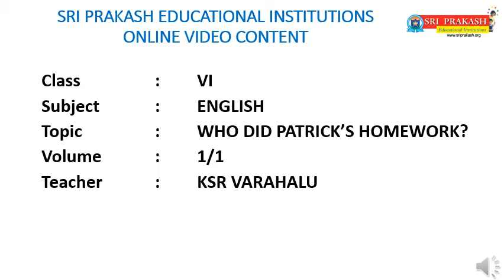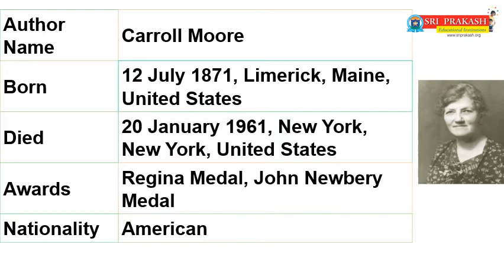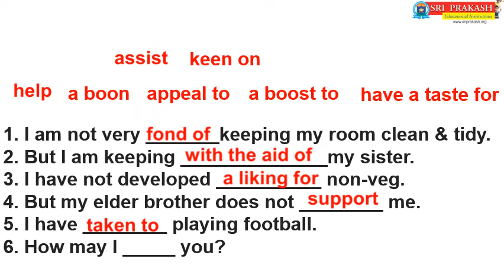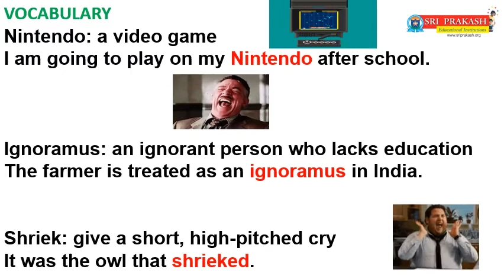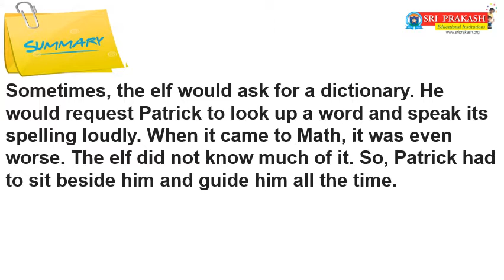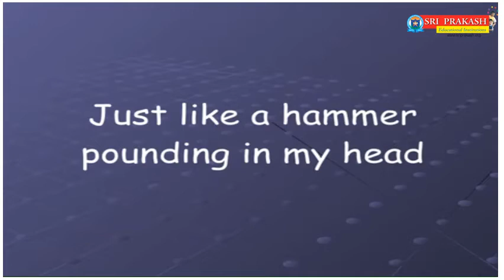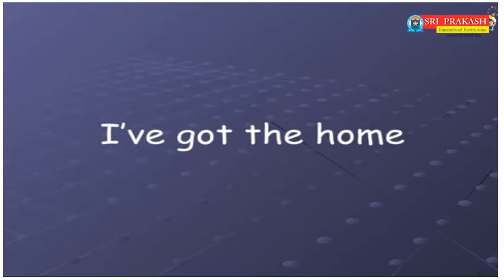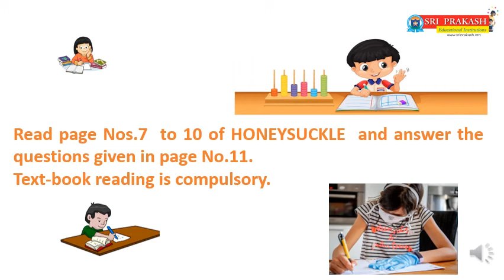CBSE class 6 Who Did Patrick's Homework?